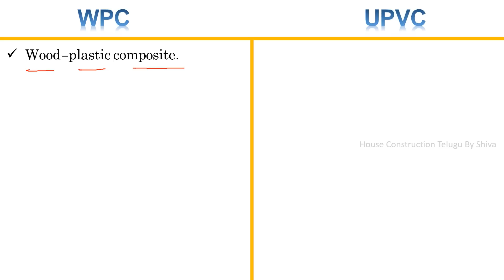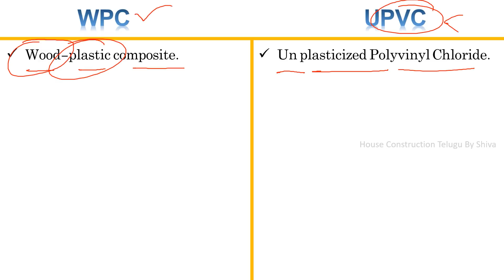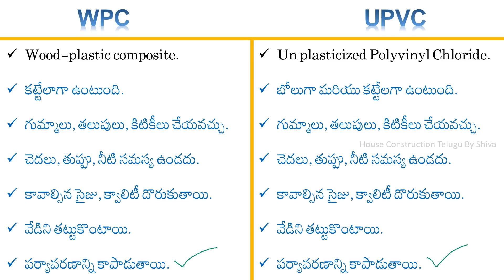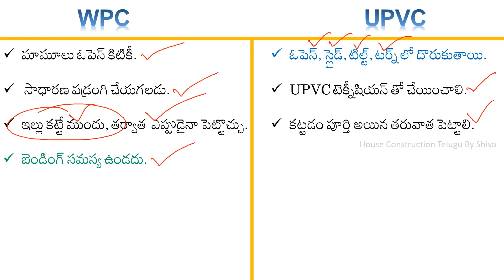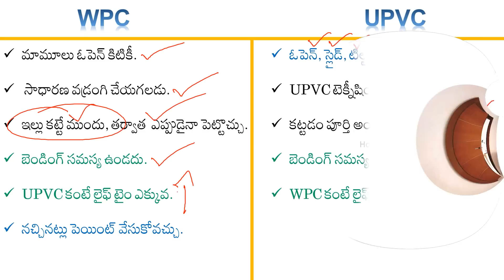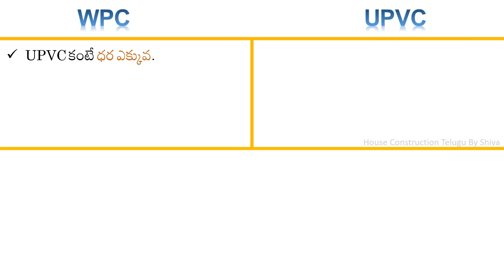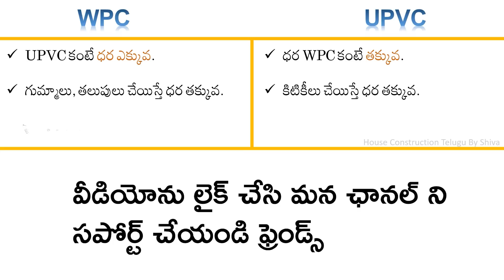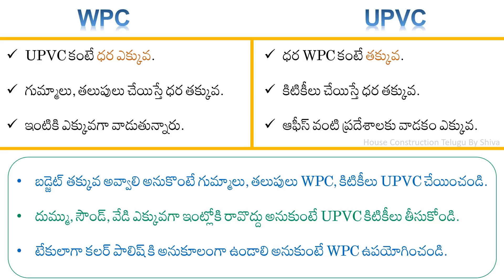Details and Comparison of UPVC vs WPC in Telugu, Pros & Corns with Complete information in one Video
చాల మంది మిత్రులు ప్రధానంగా అడుగుతున్న WPC మరియు UPVC కి సంబంధించిన ప్రధానమయిన తేడాలు, పోలికలు, ఉపయోగాలతో కూడిన ఈ వీడియో మీ ముందుకు తీసుకురావడం జరిగింది.

ఈ వీడియో మీ ఇంటీరియర్ ఉపకరనాలయిన తలుపులు, కిటికీలు, గుమ్మాలు ఎందుకోవడం లో మీకు చాలా బాగా ఉపయోగపడుతుంది.

వీడియోలో చెప్పిన అంశాలు కొన్ని మీకోసం.

WPC మరియు UPVC లో ఒకేలా ఉండే అంశాలు.

* కట్టేలాగా ఉంటాయి.
* గుమ్మాలు, తలుపులు, కిటికీలు చేయవచ్చు.
* చెదలు, తుప్పు, నీటి సమస్య ఉండదు.
* కావాల్సిన సైజు, క్వాలిటీ దొరుకుతాయి.
* వేడిని తట్టుకొంటాయి.
* పర్యావరణాన్ని కాపాడుతాయి.

ఇప్పుడు ఈ రెండిటికి ఉండే ప్రత్యేకమయిన లక్షణాలు చూద్దాం.

 WPC యొక్క లక్షణాలు

* మామూలు ఓపెన్ కిటికీ.
 * సాధారణ వడ్రంగి చేయగలడు.
* ఇల్లు కట్టే ముందు, తర్వాత  ఎప్పుడైనా పెట్టొచ్చు.
* బెండింగ్ సమస్య ఉండదు.
* UPVC కంటే లైఫ్ టైం ఎక్కువ.
* నచ్చినట్లు పెయింట్ వేసుకోవచ్చు.
* టేకు లాగా కనిపిస్తుంది.

UPVC యొక్క లక్షణాలు

* ఓపెన్, స్లైడ్, టిల్ట్, టర్న్ లో దొరుకుతాయి.
* UPVC టెక్నీషియన్ తో చేయించాలి.
* కట్టడం పూర్తి అయిన తరువాత పెట్టాలి.
* బెండింగ్ సమస్యఉంటుంది.
* WPC కంటే లైఫ్ టైం కొంచెం తక్కువ.
* పెయింట్ వేసే అవకాశం కొంత తక్కువ.
* ప్లాస్టిక్ లాగా కనిపిస్తుంది.

ఈ వీడియో లో కంటెంట్ మీకు నచ్చినట్లయితే కచ్చితంగా వీడియో ని లైక్ చేసి మన ఫ్రెండ్స్ తో షేర్ చేయండి.

మీ ఒక్క నిమిషం సమయం కూడా వృధా కావొద్దు ఇల్లు కట్టుకోవడం మీ డబ్బులు వృధా కావొద్దు అనే ఉద్ద్యేశం తో నాకు తెలిసిన సమాచారాన్ని మీతో పంచుకుంటున్నాను.

ధన్యవాదాలు.

Time Stamp:
0:00 Intro
0:33 Process of Making
1:05 Common Features of WPC and UPVC
2:15 Differences
4:00 Painting options
5:05 Price and Usage
6:02 UPVC window Advantages
7:08 My Suggestion
8:12 Conclusion

English Version

This video is brought to you with the main differences, comparisons, uses related to WPC, and UPVC that many friends are mainly asking for.

This video will help you a lot in why your interior accessories are doors, windows, porches.

Some of the things mentioned in the video are for you.

Identical elements in WPC and UPVC.

* Are cut.
* Can make porches, doors, windows.
* There will be no problem of termites, rust, water.
* Available in desired size and quality.
* Tolerate heat.

Now let's look at the unique features of these two.

Characteristics of WPC

* Normal open window.
 * Can do ordinary carpentry.
* Before building the house, then put it anytime.
* No bending problem.
* Lifetime longer than UPVC.
* Can be painted as desired.
* Looks like teak.

Characteristics of UPVC

* Available in Open, Slide, Tilt, Turn.
* Must be done with UPVC Technician.
* To be placed after completion of construction.
* Bending is problematic.
* Lifetime is slightly shorter than WPC.
* Somewhat less likely to paint.
* Looks like plastic.

If you like the content in this video, be sure to like the video and share it with our friends.

I am sharing with you the information I know with the intention that not even a single minute of your time is wasted building your house.

I hope you will support me too.